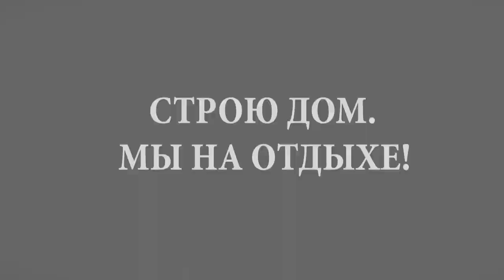Строители тоже отдыхают. Тайга на максимуме. Алтайская шамбола. Где я черпаю свои силы на стройку?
✔ Платформа Просто оставлю этот выпуск здесь!
✌ Для тех, кто видит в стройке наслаждение, единение, и познание себя – посвящается мой сериал. Сегодня я покажу, какой отдых по душе мужикам из глубинки! Охота на хариуса в ТАЙГЕ.  Итак, для новых зрителей. Привет с Алтая! Меня зовут Денис и я в 30 лет, то есть семь лет назад я решился построить большой дом, на зарплату инженера.  Бред, скажите Вы? Триста квадратных метров в одиночку.
И оказывается в России это возможно! Буду очень рад, если мои видео Вам будут полезны!

💰Стройка процесс не дешевый, я буду рад любой помощи:
СБЕР РФ: 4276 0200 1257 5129
ВТБ: 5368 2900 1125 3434
ЯНДЕКС: 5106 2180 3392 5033
Получатель: Жарков Денис В.
✔ Помогаю начинающим авторам YouTube!

ПЛЕЙЛИСТЫ:
БАНЯ В ПОДАРОК РОДИТЕЛЯМ:
СПА КАПСУЛА. УЛИЧНАЯ ДУШЕВАЯ КАБИНА - БАНЯ